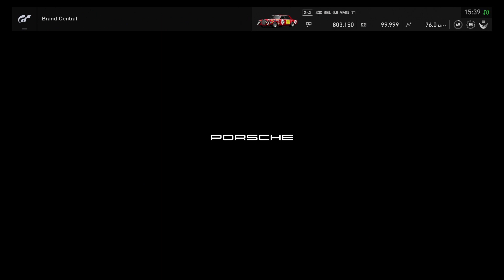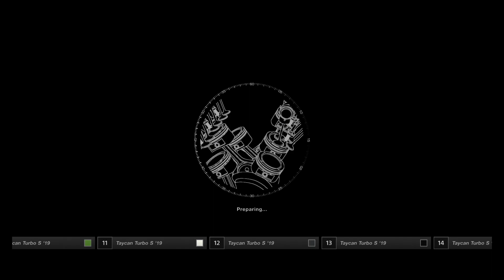Gran Turismo Sport | New Car DLC | 2019 Porsche Taycan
With update 1.47 we have some new cars. This one is all about the tesla rival in the Porsche Taycan

My Setup:
Base Playstation 4 with Samsung 850 Evo SSD
Headset:
Wheel:
Logitech G29 Standard with shifter.
GT Omega Pro Racing Simulator Cockpit

My Car:
2005 Mitsubishi Evo IX FQ320
Carbon Badges
LED Light Conversion
Smaller Battery

1996 BMW 316i
Ebay Coilovers
Welded Diff

Shoes:
Adidas XLT Kart Boots in gold and black.

Gloves:
Adidas XLT Kart Gloves in gold and black.